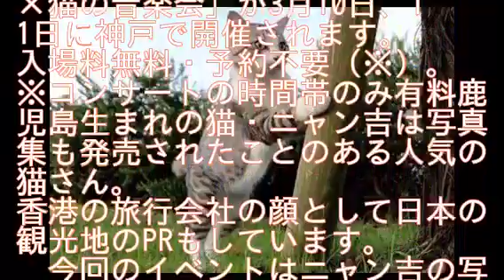神戸の街に伺いますニャ 野良出身の旅猫・ニャン吉の写真展＆猫の音楽会 3月10日、11日に神戸で開催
音楽会には本物のニャン吉さんが登場予定です。